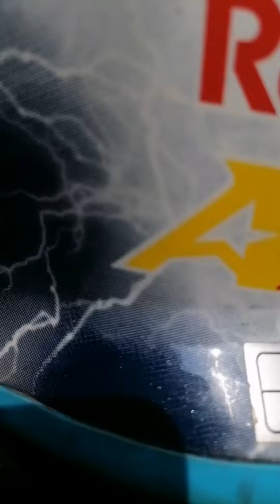Way To Kanneliya Rain Forest.කන්නෙලියේ යනගමන්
Way To Kanneliya Rain Forest.කන්නෙලියේ යනගමන් kanneliya rain forest#galle#beautiful srilanka#